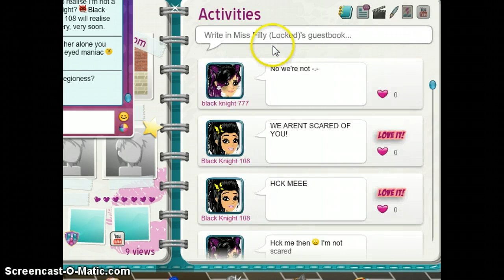Msp Miss Filly is back... officially.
Miss filly is back. Me and 108 had been investigating our recent and top case, Legioness. Who is also she claims she is anonymous. Yuka heard Miss Filly's whistle as soon as Legion left last time... now she's got 108. {Sorry about the music, i kept glitching so i couldn't stop it and i do not own it}